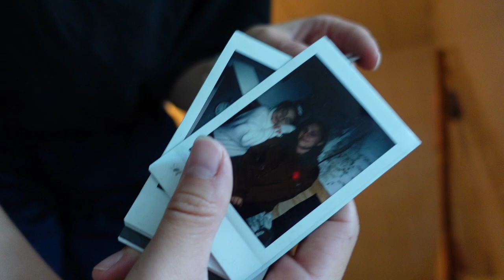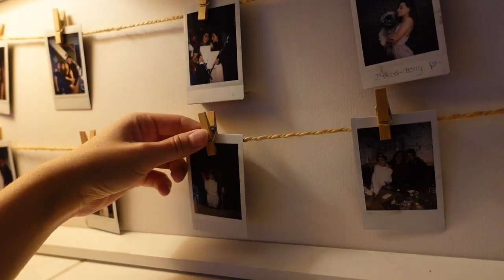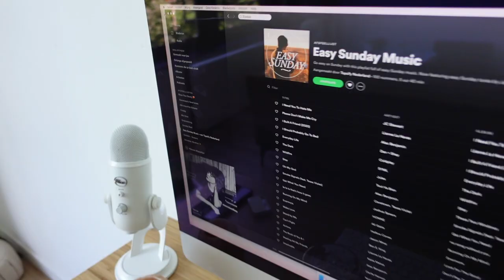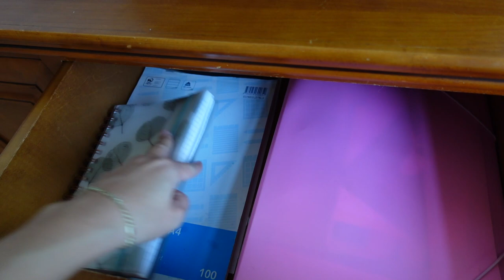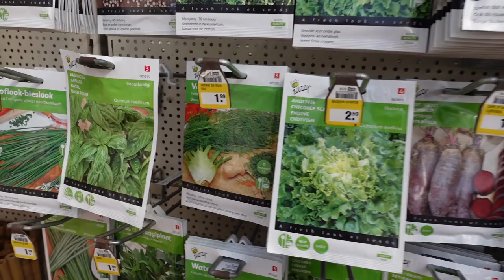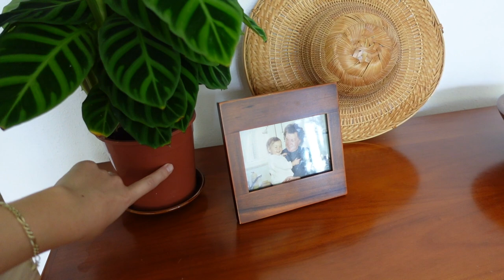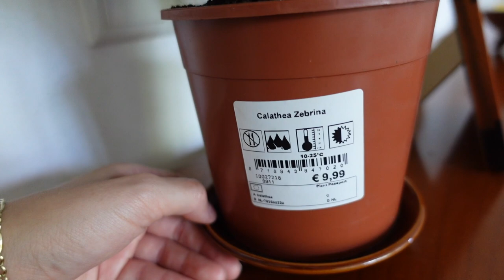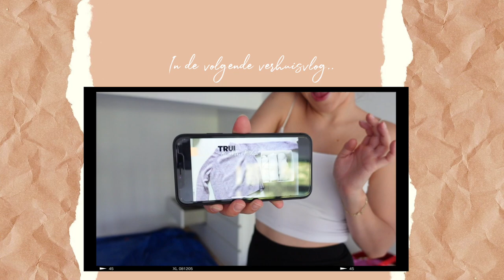De badkamer doen, naar tuincentrum & het dressoir staat niet.. - verhuisvlog #7 ✨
In deze video ga ik verder met de badkamer, komt het dressoir binnen & de prachtige eettafel, ga ik met 33 graden naar een tuincentrum en nog veel meer.. Enjoy!